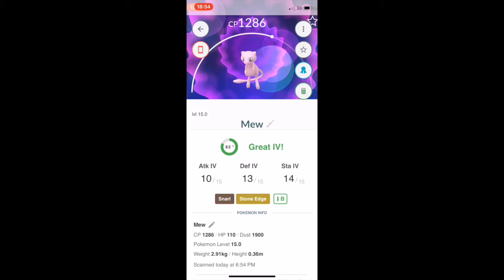Mew Pokédex entry in Poland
Obtaining Mew through the special research quest in Poland.